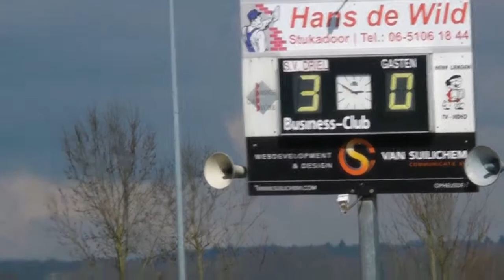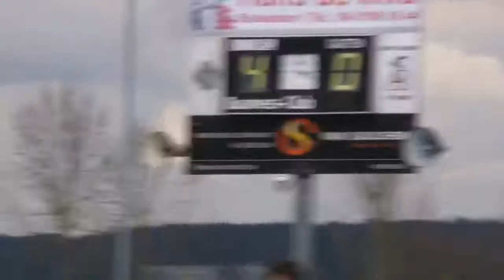doelpuntenparade bij het eerste op 6 april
2e, 3e en 4e doelpunt van Driel 1 tegen Jonge Kracht